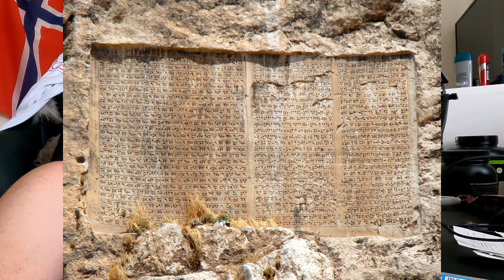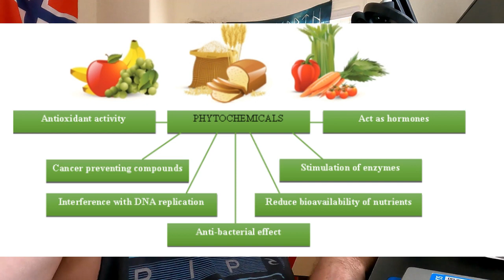Rosemary History and Ancient Use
The first mention of rosemary is found on cuneiform stone tablets as early as 5000 BCE. After that not much is known, except that Egyptians used it in their burial rituals. There is no further mention of rosemary until the ancient Greeks and Romans. Pliny the Elder (23–79 CE) wrote about it in The Natural History, as did Pedanius Dioscorides (c. 40 CE to c. 90 CE), a Greek botanist (amongst other things). He talked about rosemary in his most famous writing, De Materia Medica, one of the most influential herbal books in history.

The herb then made its way east to China and was naturalized there as early as 220 CE, during the late Han Dynasty.

Rosemary came to England at an unknown date; the Romans probably brought it when they invaded in the first century, but there are no viable records about rosemary arriving in Britain until the 8th century CE. This was credited to Charlemagne, who promoted herbs in general, and ordered rosemary to be grown in monastic gardens and farms.

There are also no records of rosemary being properly naturalized in Britain until 1338, when cuttings were sent by The Countess of Hainault, Jeanne of Valois (1294–1342) to Queen Phillippa (1311–1369), wife of Edward III. It included a letter that described the virtues of rosemary and other herbs that accompanied the gift. The original manuscript can be found in the British Museum. The gift was then planted in the garden of the old palace of Westminster. After this, rosemary is found in most English herbal texts, and is widely used for medicinal and culinary purposes. Hungary water, which dates to the 14th century, was one of the first alcohol-based perfumes in Europe, and was primarily made from distilled rosemary.

Rosemary finally arrived in the Americas with early European settlers in the beginning of the 17th century. It soon was spread to South America and global distribution.Salvia rosmarinus, commonly known as rosemary, is a shrub with fragrant, evergreen, needle-like leaves and white, pink, purple, or blue flowers, native to the Mediterranean region. Until 2017, it was known by the scientific name Rosmarinus officinalis, now a synonym. It is a member of the sage family Lamiaceae, which includes many other medicinal and culinary herbs. The name "rosemary" derives from Latin ros marinus ("dew of the sea"). Rosemary has a fibrous root system.